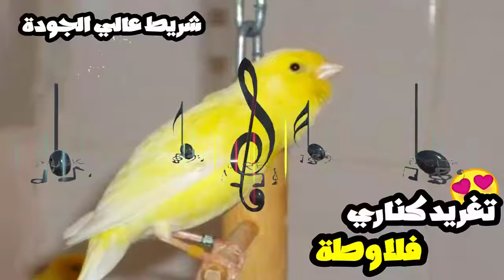تغريد كناري فلاوطة🐦تغريد جيد💯جديد 2022 Twitter oiseau canari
alahom barik